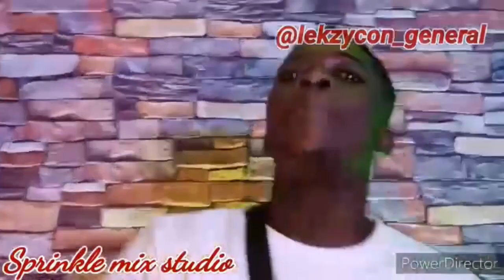Lekzycon ft Davido - FEM ( Cover )